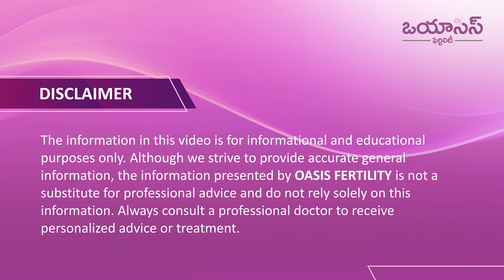డే 5 ఎంబ్రియో అంటే ఏమిటి?ఉపయోగాలు..? | Single Embryo Transfer IVF in Telugu | Oasis Fertility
డే 5 ఎంబ్రియో అంటే ఏమిటి?ఉపయోగాలు..?

Our Treatments
• Ovulation Induction
• Donor Treatments
• Minimally Invasive Surgery
• Fertility Preservation
• PGS - Pre Implantation Genetic Screening
• Freezing Vitrification

Our Branches

•Hyderabad

•Warangal

•Vijayawada

•Visakhapatnam

•Guntur

•Chennai

•Bengaluru

•Ranchi

•Vadodara

•Pune

•Mangaluru

•Ongole

•Tirupati

•Karimnagar

•Kurnool

•Bhubaneswar